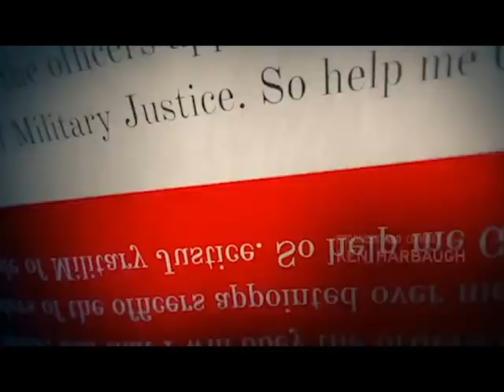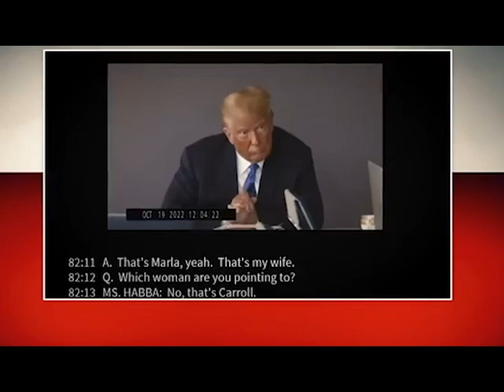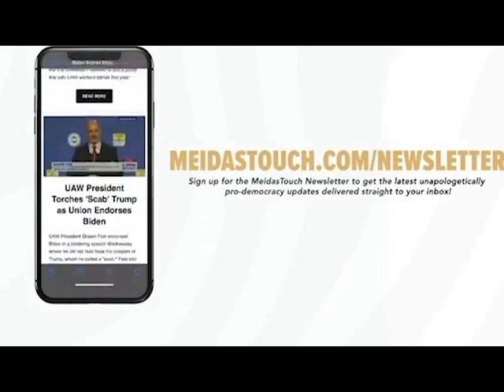Former Army Intel Officer DECODES Stunt at Trump Event